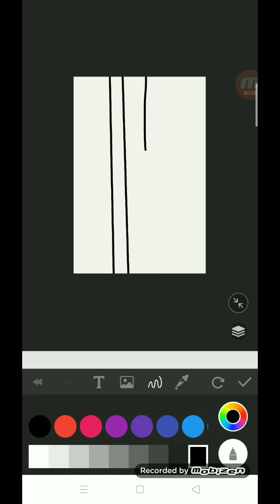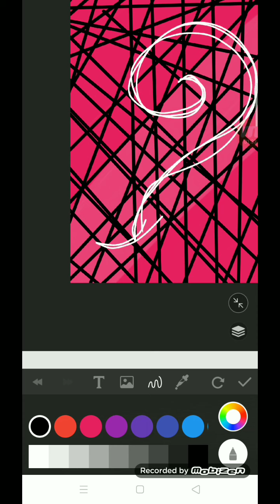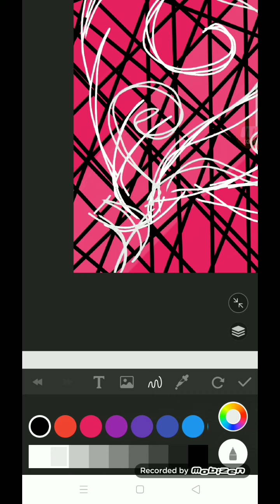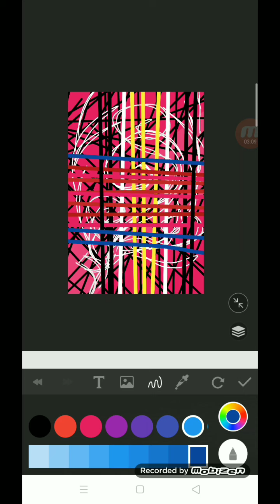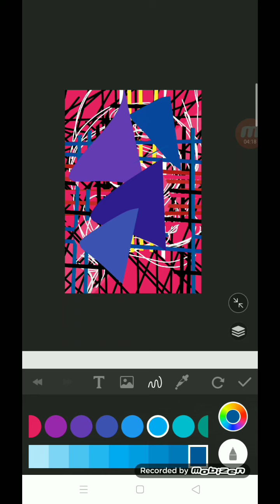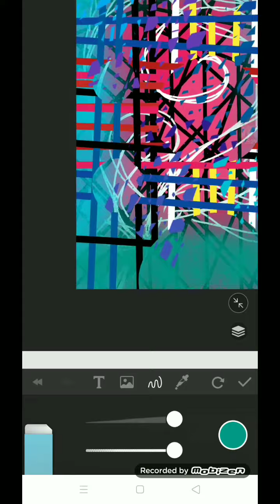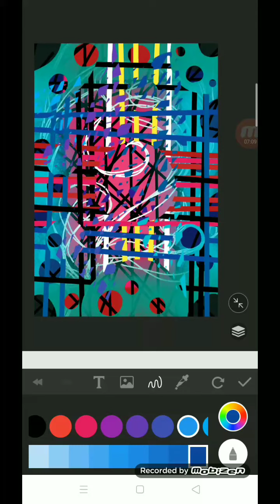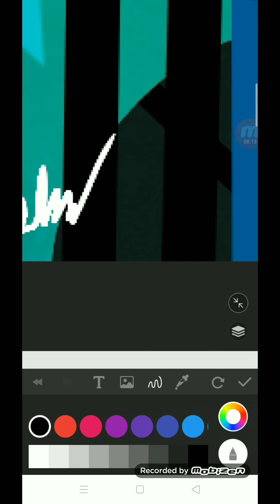VIRTUAL IMAGE ? ( Abstract #332 )